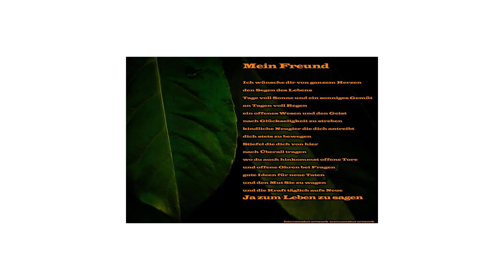Mein Freund - Poetry by Mr.CamShot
Viele Menschen kommen und gehen, doch mit einigen hat man eine besondere Bindung. Eine Bindung die tiefer geht, in der man sich auf den anderen bezieht und so wahrhaft in Beziehung steht. Diese Menschen nennt man Freunde. Wir alle haben Freunde und sind Freund.
Doch wir alle sind "nur" Menschen und oft fällt es schwer ein guter Freund zu sein.

Vor einigen Jahren hatte ich einen tollen Freund mit dem ich wirklich viele extreme Erfahrungen gemacht habe und eine sehr turbulente Zeit erlebt habe. Leider konnte ich in dieser Phase meines Lebens meine Gefühle nicht so gut nach außen tragen, so das mein Freund eigentlich gar nicht wusste, wie ich denke und fühle und welchen Stellenwert er in meinem Leben hat. In dieser Zeit habe ich mich des öfteren hingesetzt und über den Sinn und die Essenz von Freundschaft nachgedacht. Habe versucht in Worte zu fassen was ich ihm immer sagen wollte.
Daraus sind fünf kleine Gedichte entstanden. Für 2020 habe ich mir vorgenommen, diese einzusprechen und mit Bildmaterial zu versehen, damit sie dem ein oder anderen als Inspiration und Denkansatz dienen um nach wahrer Freundschaft zu streben. Auch um mich und andere immer wieder daran zu erinnern, dass wahre Freundschaft nicht selbstverständlich ist und einen hohen Grad an Aufmerksamkeit braucht um zu wachsen. Seid die Freunde, die ihr gerne selbst hättet!

Gewidmet, meinem Freund Danny!!!

Idee, Text, Beat und Videopostproduktion: Mr.CamShot
Kamera: Mrs.CamShot

Wer meine Arbeit finanziell unterstützen möchte, kann gerne etwas in Mr.CamShot's digitalen Hut werfen!!!

Danke an alle meine Freunde und Unterstützer!! Auch euch ist diese Serie gewidmet!!!
Vor allem Patrick (Seom), Chris, Max, Adi Hauke, Nina und Ewgeniy!!

Euer Mr.CamShot